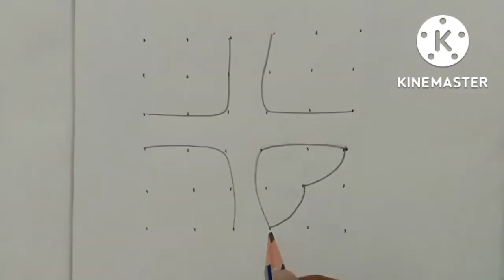6*6 Easy and simple Deepavali Rangoli design. ದೀಪಾವಳಿ ಹಬ್ಬದ ರಂಗೋಲಿ.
6*6 Easy and simple Deepavali Rangoli design. ದೀಪಾವಳಿ ಹಬ್ಬದ ರಂಗೋಲಿ